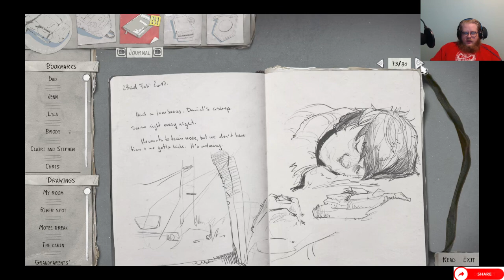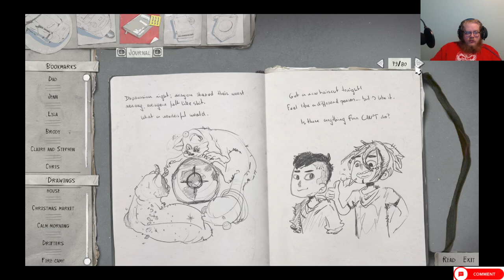Life is Strange 2: Episode 10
Howdy All,

Chapters:
0:00 Intro
0:34 Main Video
37:11 Outro